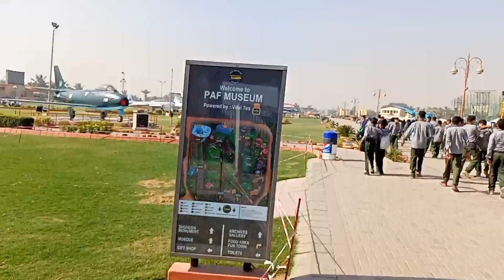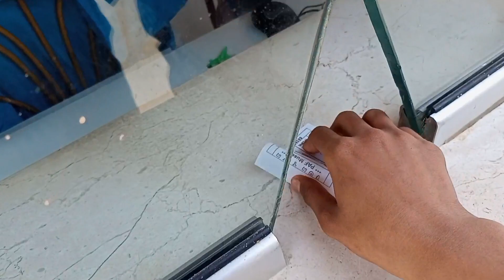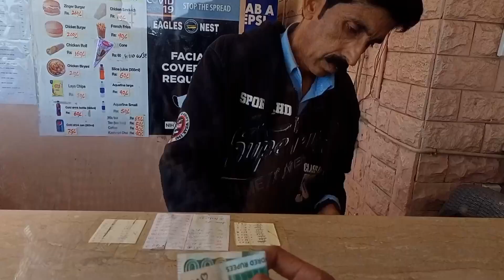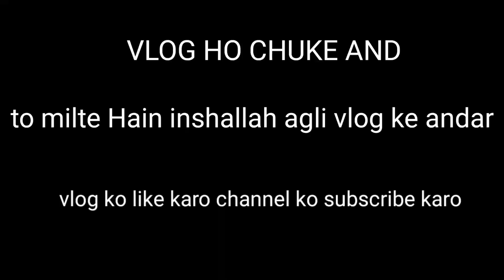my school trip vlog with my friend ❤️ bahut maza aaya